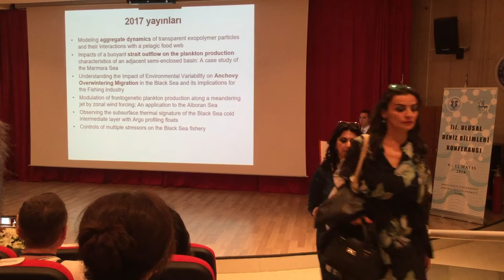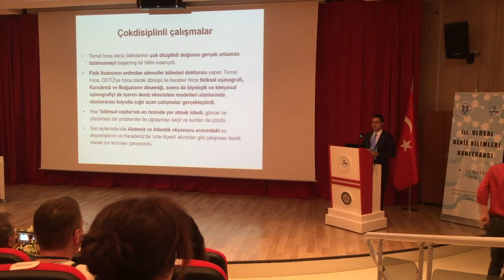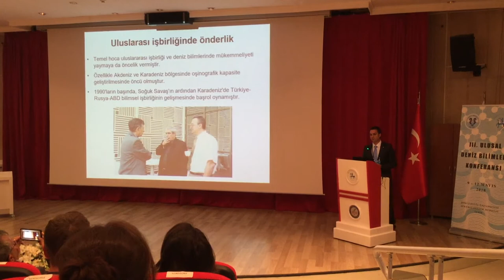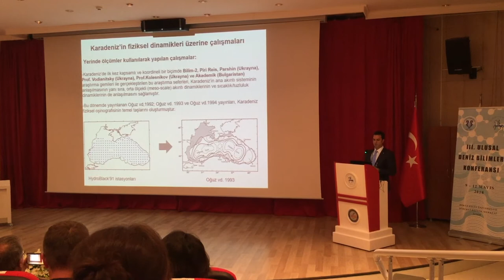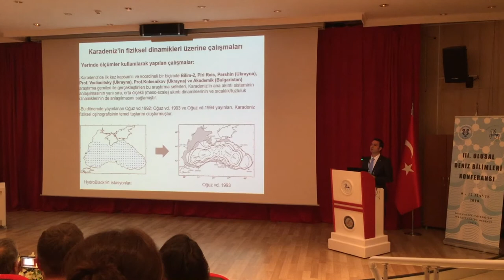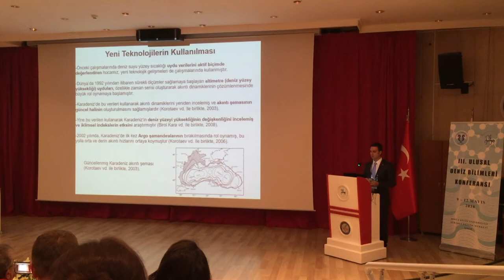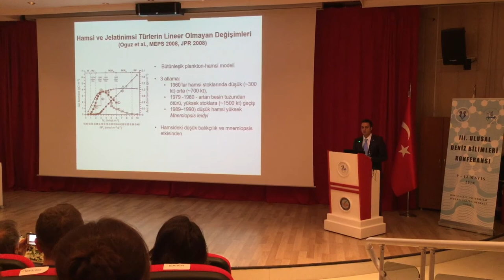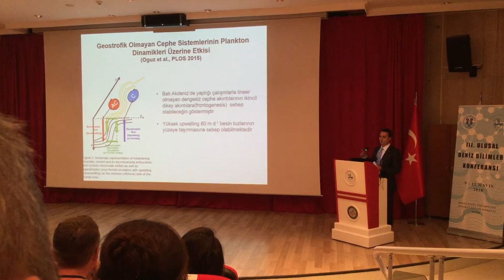Barış SALİHOĞLU - Deniz Bilimlerinin Büyük Kaybı, Prof. Temel Oğuz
III. ULUSAL DENİZ BİLİMLERİ KONFERANSI
9-12 Mayıs 2018
Dokuz Eylül Üniversitesi Sürekli Eğitim Merkezi (DESEM) Salonları
İzmir

2017 yılının son günlerinde, deniz bilim çalışmalarında öncü, değerli Fiziksel Oşinograf Prof. Dr. Temel Oğuz, aramızdan ayrıldı. Böylesine değerli bir bilim insanı ve akıl hocasının erken kaybı arkasında derin bir üzüntü bıraktı.

Bu değerli hocamızın anısına III. Ulusal Deniz Bilimleri Konferansı'nda Doç. Dr. Barış Salihoğlu "Deniz Bilimlerinin Büyük Kaybı, Prof. Temel Oğuz" sunumu gerçekleştirdi.

Kendisini saygı ve özlemle anıyoruz.